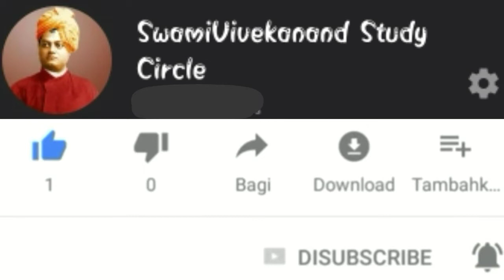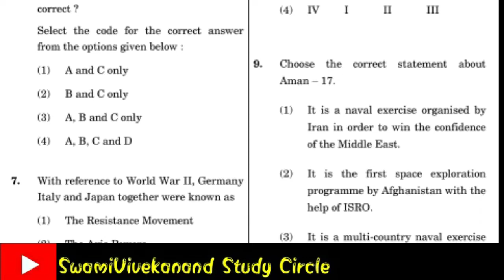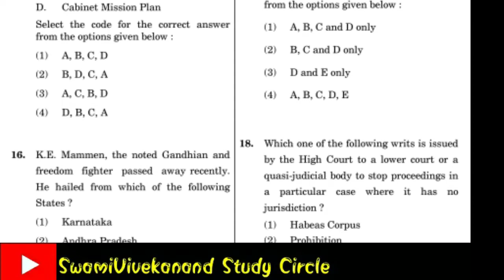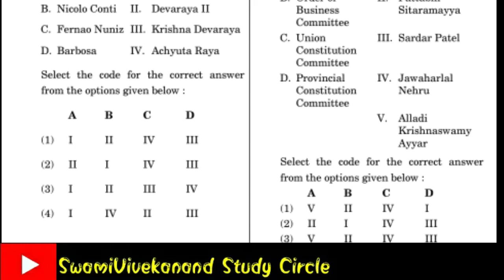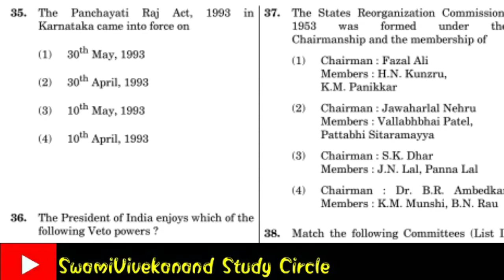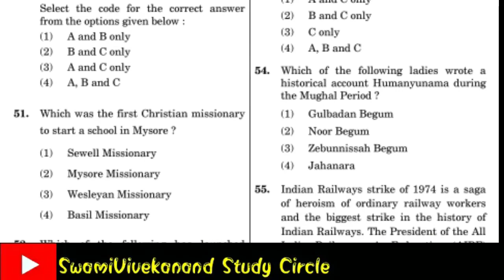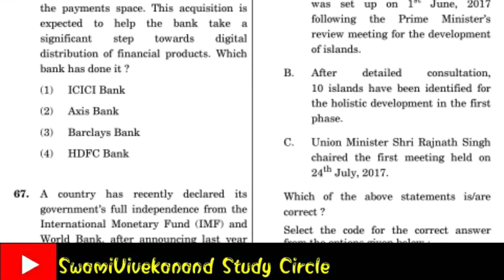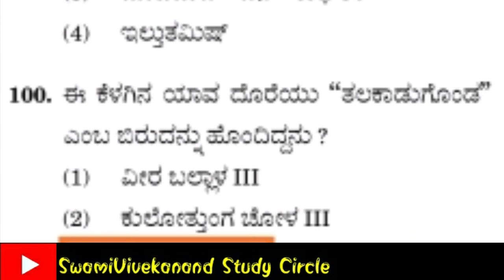KAS Prelims Questions paper analyses Official key answers 2017 Paper I